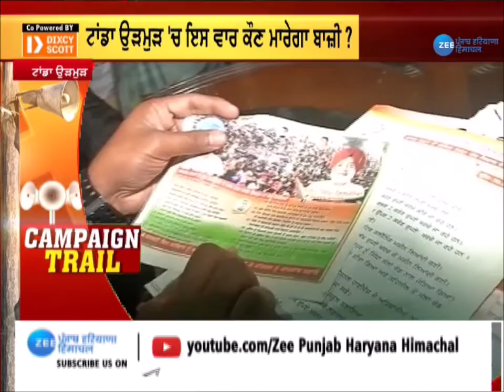Campaign Trail With ਸੰਗਤ ਸਿੰਘ ਗਿਲਜ਼ੀਆਂ : ਟਾਂਡਾ ਉੜਮੁੜ ਚ ਇਸ ਵਾਰ ਕੌਣ ਮਾਰੇਗਾ ਬਾਜ਼ੀ ? Punjab News| ZeePHH